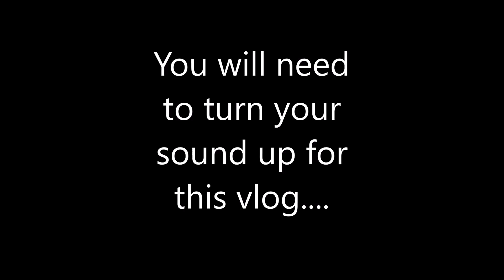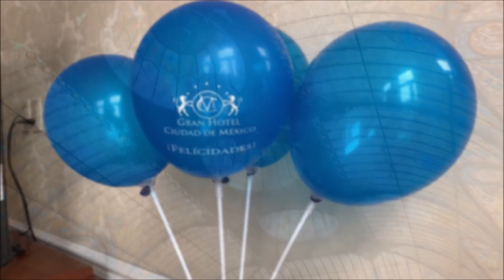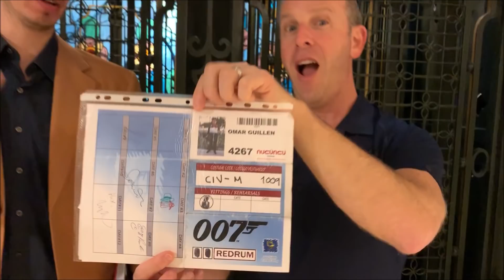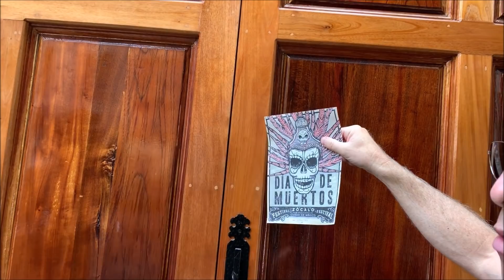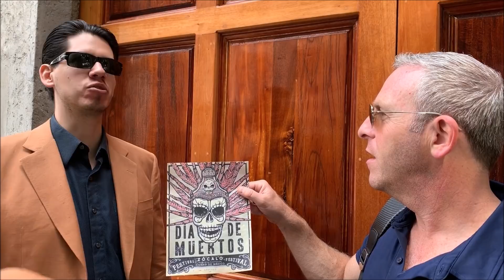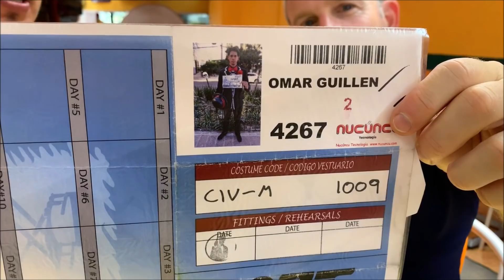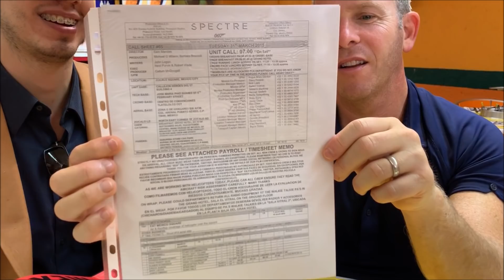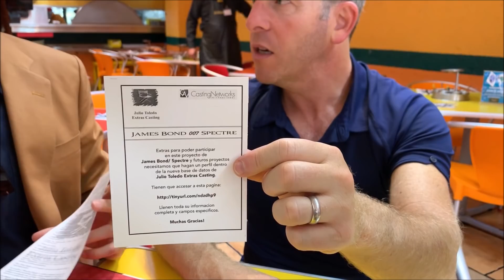James Bond's Mexico City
We tour the Bond sites in Mexico City that were used for Spectre and License to Kill.  A combination of amazing culture, wonderful people, and locations that truly prove that The Dead Are Alive...
Part of our tour is guided by a gentleman that was an extra in Spectre and his stories are fantastic!